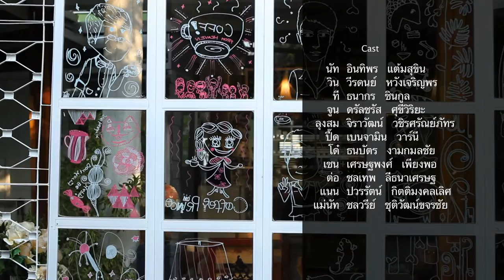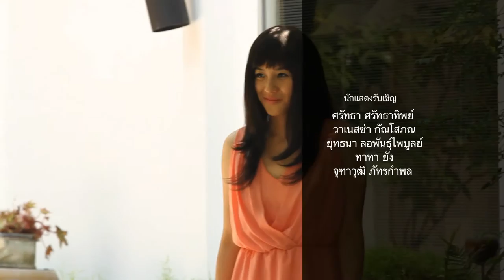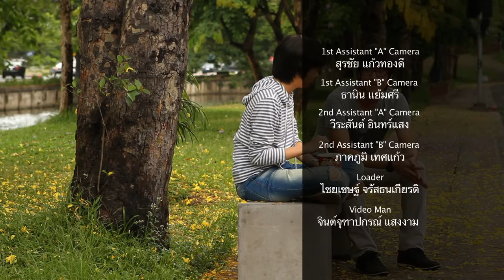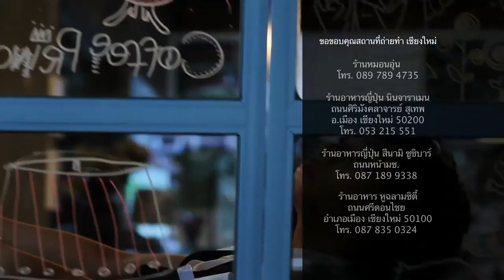Coffee Prince วุ่นรักเจ้าชายกาแฟ ตอน 11